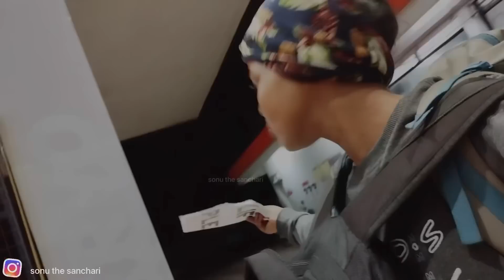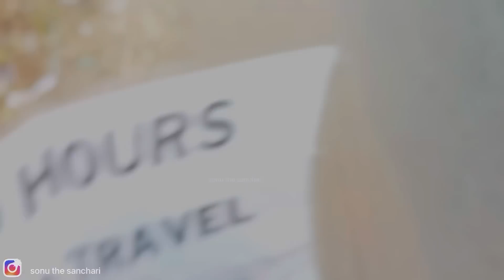Ep-51 | ಬ್ಯಾಗ್ ನಲ್ಲಿ ಇರೋದು ಡ್ರಗ್ಸ್ ಅಂದ್ಕೋಬಿಟ್ಟಿದ್ರು | ಇವರನ್ನ ನಂಬಿಸಿಲಿಕ್ಕೆ ತುಂಬಾ ಕಷ್ಟ ಪಟ್ಟೆ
Let’s Catchup Here